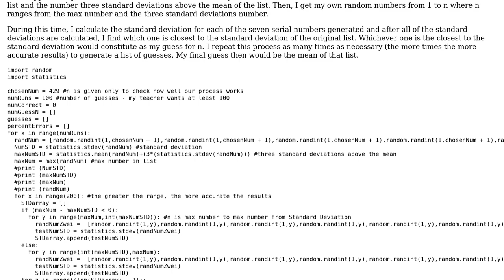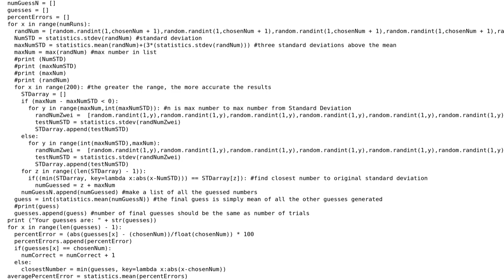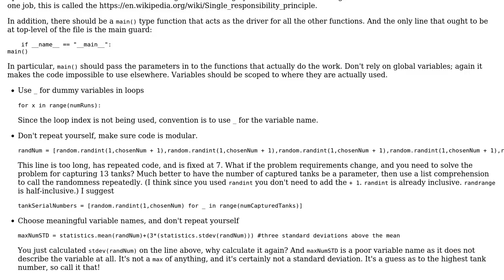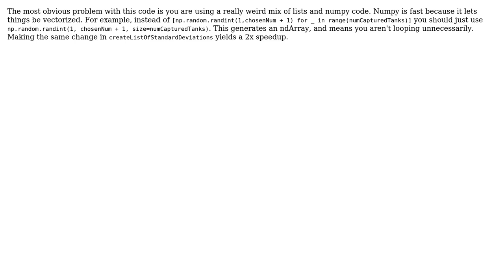Code Review: Estimating the number of tanks based on a sample of serial numbers (2 Solutions!!)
Code Review: Estimating the number of tanks based on a sample of serial numbers

With thanks & praise to God, and with thanks to the many people who have made this project possible! | Content (except music & images) licensed under CC BY-SA | Music | Images & others | With thanks to user Snowbody user PGODULTIMATE user Oscar Smith user Jamal and the Stack Exchange Network Trademarks are property of their respective owners. You are responsible for your own actions.